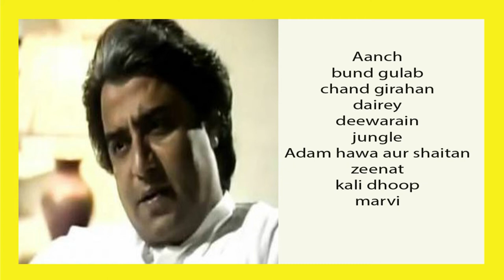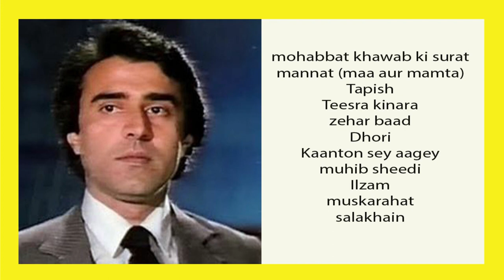Shafi Muhammad Shah 21 Drama List Pakistani Actor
In this video i am going to tell you about Shafi Muhammad Shah 21 Drama List Pakistani Actor.